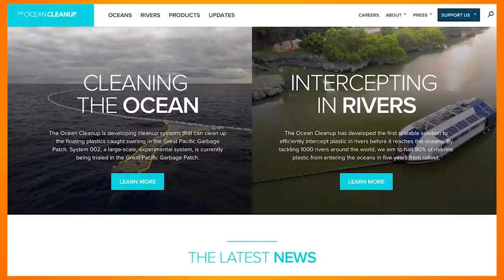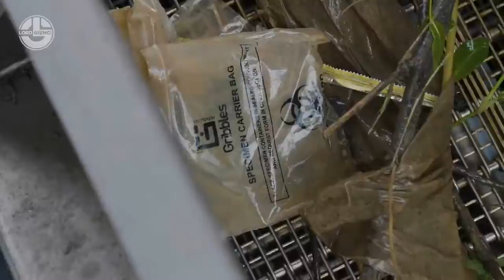Trash Eating Robot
These days the rivers are polluted, the oceans are polluted so for that the trash eating robot is a solution to take out the trash from the sea. And TeamSeas is trying to do this, if you like to support TeamSeas to take the trash out from the ocean you can donate to the because it needs more funding to do this.

Also we appreciate your comments a lot!. It always motivate us to create more contents like these

side mirror
beyond your sight...